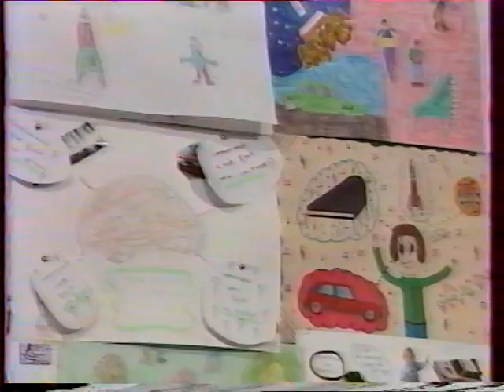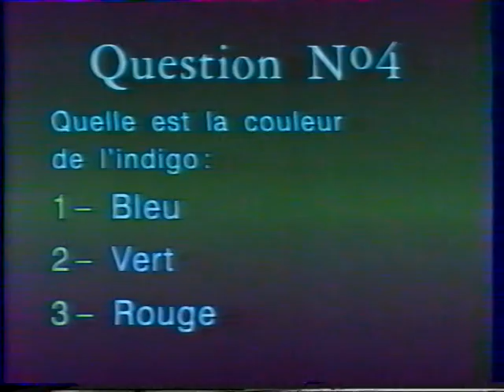Le Clown Boboss vu à la télé - eau disparition - Anniversaire Enfant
Clown Boboss "eau disparition" vu à la télé
Copyright Boboss Le Clown - Fans des personnages des Années 80 WELCOME !!! Clown Cirque
sketch de clown extrait de lémission Chaud les Glaçons Clown Français France French Anniversaire Enfant